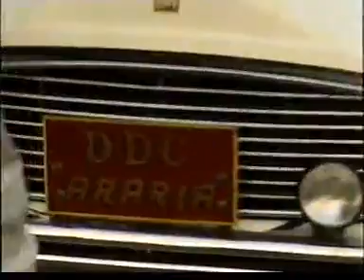१२ जनवरी युबा दिवस 2007-2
मोहिनी देवी मेमोरियल स्कूल स्थापना दिवस सह विवेकानन्द जयंती